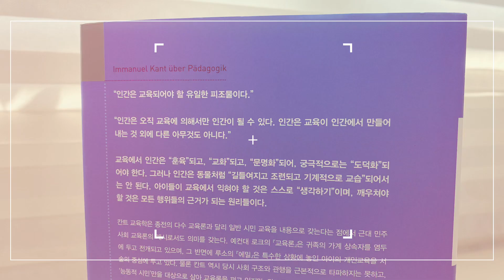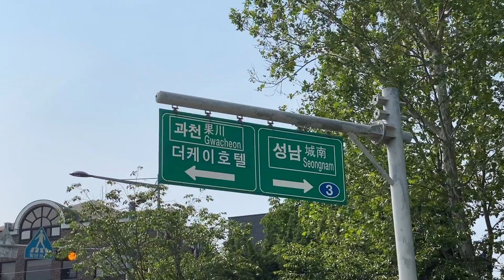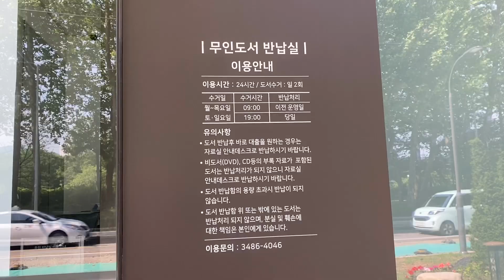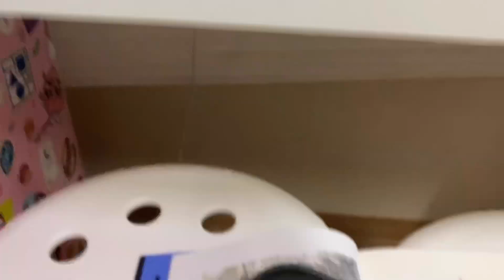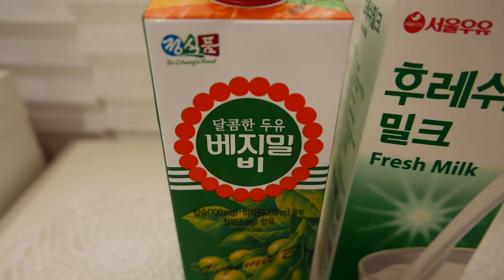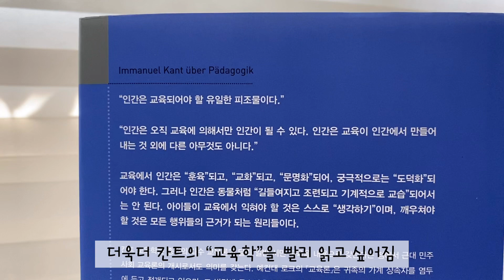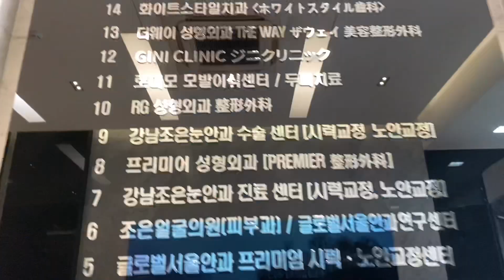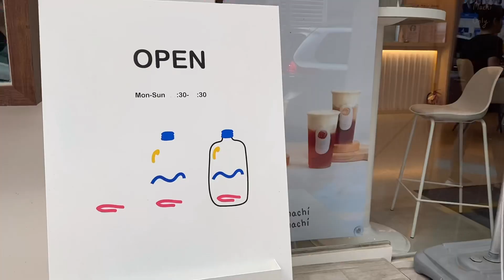VLOG 45: 서초구립양재도서관 가는길, 양재천 카페거리, 시금치 장아찌 김밥 만들기, 친구따라 강남 성형외과, 바비레드, 타이거슈가(민슈가 대취타)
서초구립양재도서관 가는길, 양재천 카페거리, 시금치 장아찌 김밥 만들기, 친구따라 강남 성형외과, 바비레드, 타이거슈가(민슈가 대취타)

Billie Eilish - wish you were gay (obsn x hyem remix)

by LEE JEONG YOON
Photography : LEE JEONG YOON
촬영 : iPhone11Pro & LEICA D-LUX
편집 : VLLO & Premiere Pro 2020